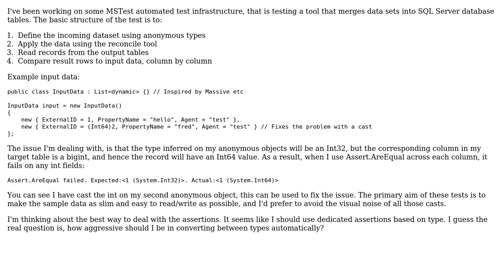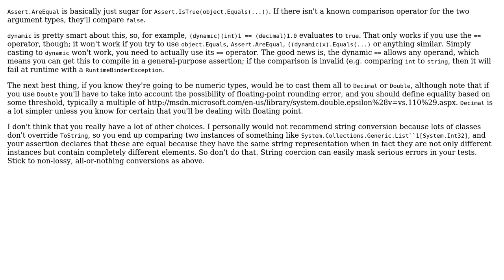Software Engineering: Assert equality in mstest when types may differ (2 Solutions!!)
Software Engineering: Assert equality in mstest when types may differ

With thanks & praise to God, and with thanks to the many people who have made this project possible! | Content (except music & images) licensed under CC BY-SA | Music | Images & others | With thanks to user eddie.sholl user Anders Linden user Aaronaught and the Stack Exchange Network Trademarks are property of their respective owners. You are responsible for your own actions.